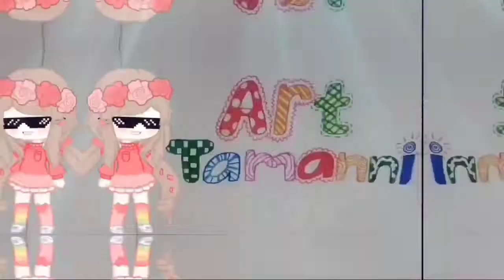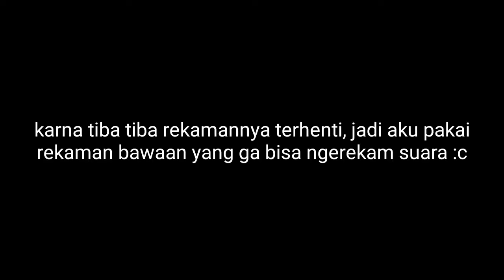Mabar Sama Adek || Main Roblox Escape Miss Ani Tron's || Serruuu!!!